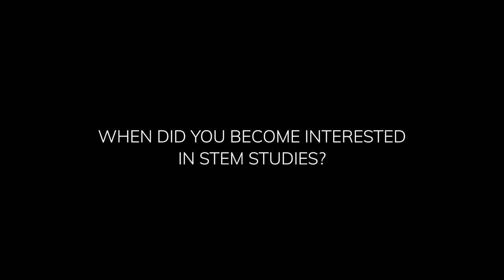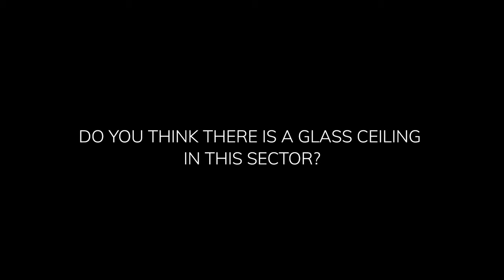REBELSFORCHANGE - Talking with Ana Cuenca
Multiple studies show that the lack of female role models will cause many girls to give up on their dreams, or even not aspiring to a successful career. At EDPR we want to remedy this lack of references through our own female workers.

We want to inform and show with real experiences what they can do and be. Only in that way they will be able to decide who they want to be when they grow up: with arguments and case studies.